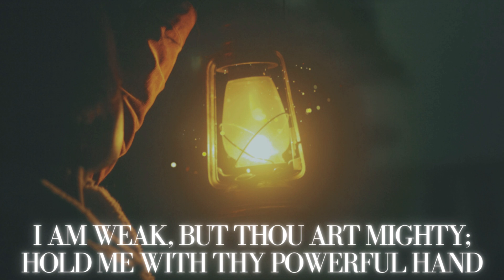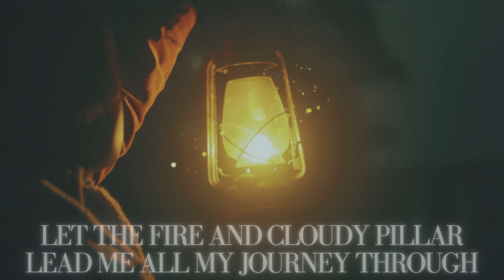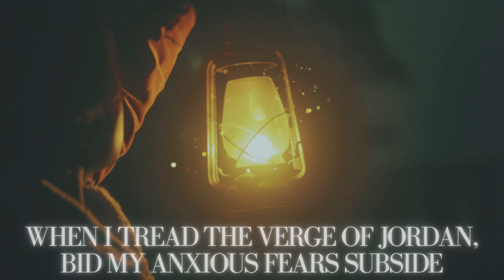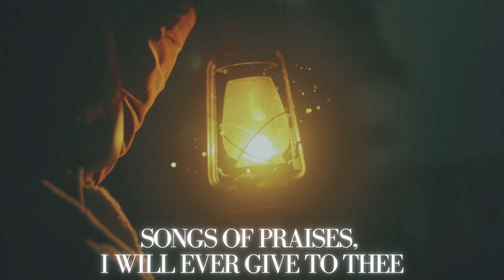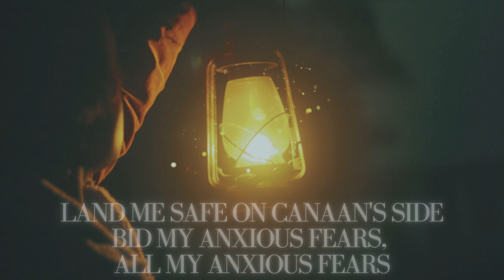Guide me, O Thou Great Jehovah | Lyrics | Hope Church Advent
Welcome to Hope Church. We are all about making famous the name of Jesus and worshipping Him in a way that has been forming disciples for 2000 years. Join us as we exalt the King!

to fill out our digital connect card.